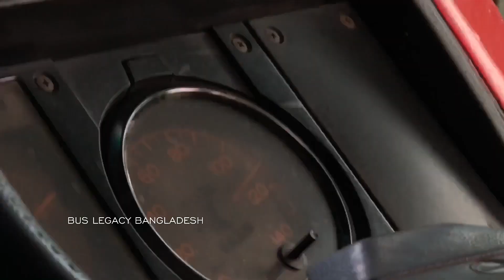স্টার লাইন বাস 2532 এর গতি 🔥॥ Jahangir Bhai ॥ S3 Episode 21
This Video has done by a Professional.
Please Do not try this On Road.

Operator: Star Line
Driver: Jahangir Bhai
Registration: 2532
Route: Dhaka - Chittagong Highway